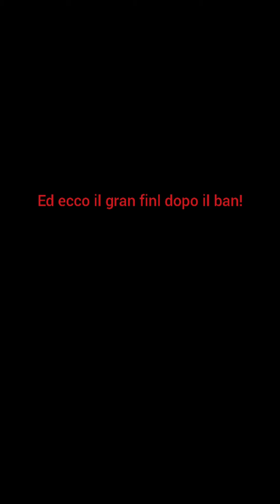Miss Truce e Sabrina Ice fanno bagnare la live DELL'AVVOFATTO (IMPERDIBILE!!!)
@truce.g e @official_sabrinaice fanno bagnare la live dell'Avv. Andrea Diprè (AVVOFATTO): guardate quello che è successo!!!